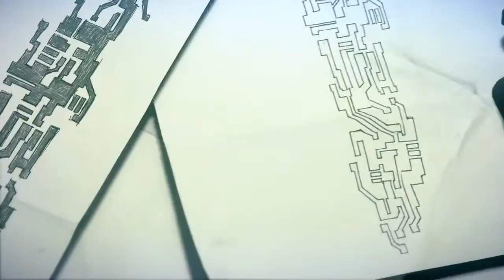Mirror's Edge E3 2013 Announcement Trailer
Platform: TBA